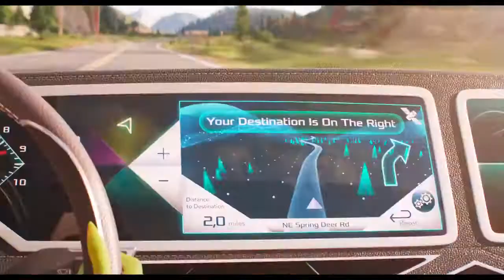Tous en scène 2 Bande annonce I Trailer I 2022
Date de sortie 22/12/2021 Au cinéma (01h50)
Réalisé par Garth Jennings
Genre Animation, Comédie musicale, Familial

SYNOPSIS
Si Buster et sa troupe ont fait du Nouveau Théâtre Moon la salle de concert à la mode, il est temps de voir les choses en plus grand : monter un nouveau spectacle dans la prestigieuse salle du théâtre de la Crystal Tower à Redshore City.
Flanqué de sa troupe — dont Rosita la mère de famille nombreuse constamment débordée, Ash la rockeuse porc-épique, Johnny le gorille romantique, Meena l’éléphante à la timidité maladive sans oublier l’incroyable Gunter, le cochon le plus extraverti de la profession — Buster va devoir trouver comment se frayer un chemin dans les bureaux inhospitaliers de la prestigieuse Crystal Entertainment Company et atteindre son directeur, le loup du show-biz : Jimmy Crystal, qui y règne en véritable nabab.
Dans un effort désespéré pour attirer l’attention de Jimmy, Gunter lance soudainement un pari fou que Buster relève sur le champ : la promesse de faire participer au spectacle le roi du rock, le lion Clay Calloway. Le problème est que… Buster n’a jamais rencontré Clay… surtout depuis que ce dernier s’est retiré de la scène 10 ans plus tôt, après avoir perdu sa femme. Mais pire que tout notre koala préféré ne se rend pas compte qu’il fait cette promesse à un escroc à l’égo surdimensionné qui préférerait défenestrer quelqu’un plutôt qu’on lui mente.
Tiraillé entre les rêves de spectacle dithyrambique de Gunter et les menaces quasi littérales de Jimmy Crystal, qui en profite pour remplacer le rôle principal tenu par Rosita par sa propre fille pourrie gâtée Porsha, Buster va se mettre à la recherche de l’idole du rock pour le persuader de revenir sur scène. Ce qui avait commencé comme une course au succès va finir par rappeler à tous que la musique est le remède ultime pour tous les cœurs, même les plus brisés.